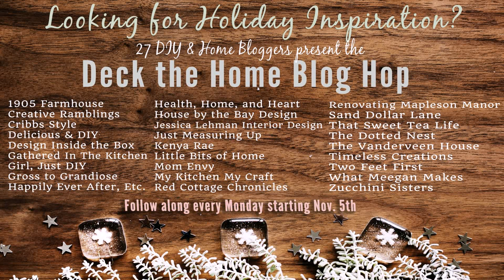Christmas Decorations Ideas Outside